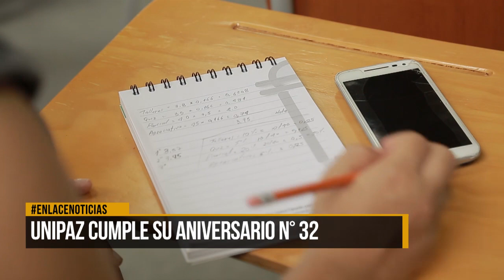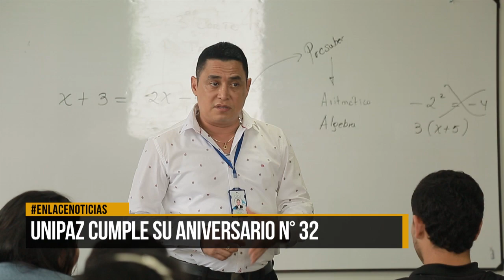UNIPAZ Cumple Su Aniversario N° 32